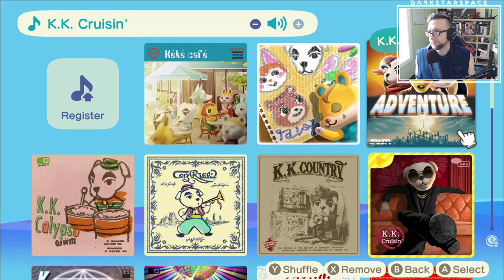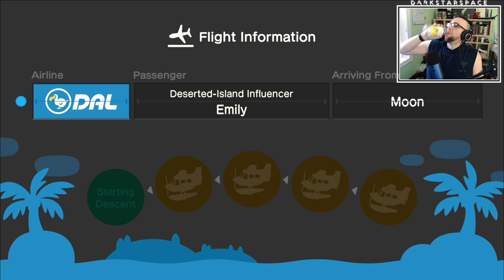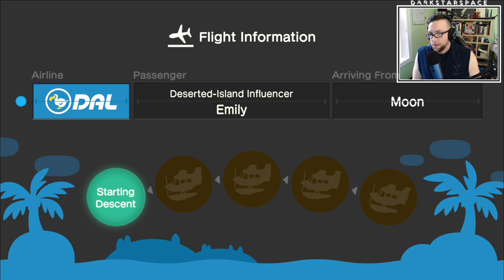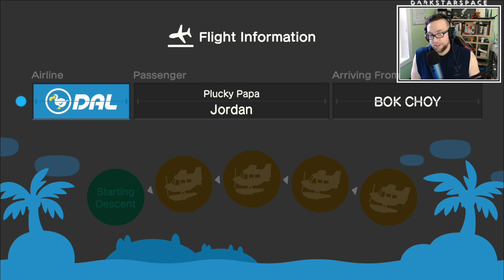Who Has The Good Turnip Prices?! - Animal Crossing: New Horizons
I'm just trying to sell some turnips and buy some art.

Would super appreciate it if you subbed. Thanks!